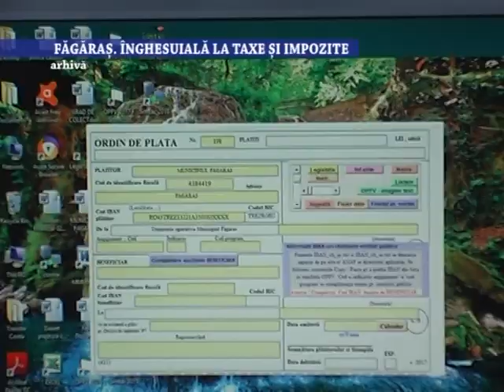Fagaras. Înghesuială la Taxe si Impozite - 18 ianuarie 2023